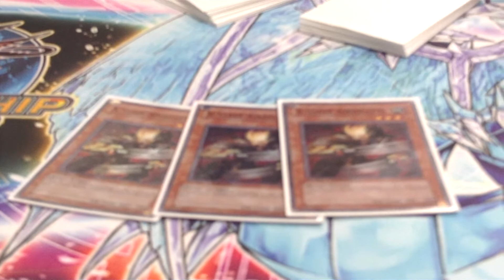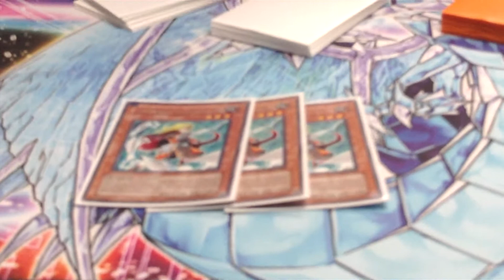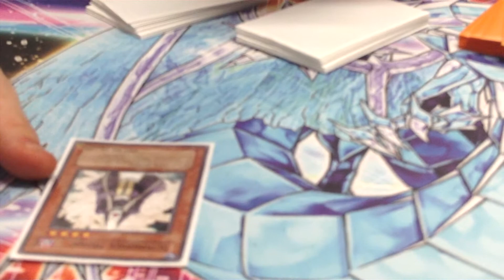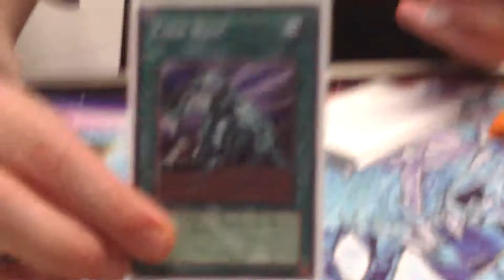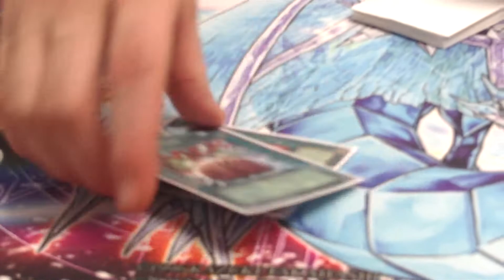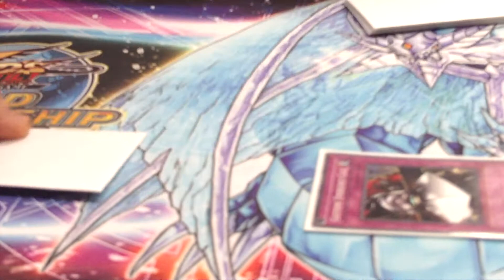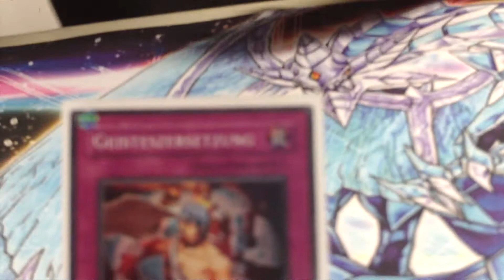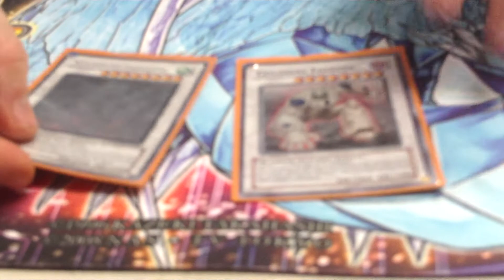yugioh top 64 nationals deck profile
my boy henry made top 64 at nationals,so i gave him a deck profile.congrats